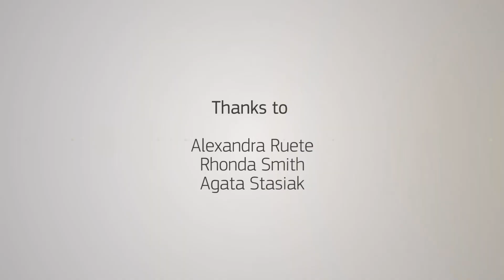Horizon 2020 communication, promote your project and success - The EU Guide to Science Communication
Projects which receive funding under Horizon 2020, the European Framework Programme for Research and Innovation, must communicate with society about their work. Why communicate? What are the contractual obligations and tips for submitting a proposal? What is the difference between communication and dissemination? What kind of support can the European Commission provide?